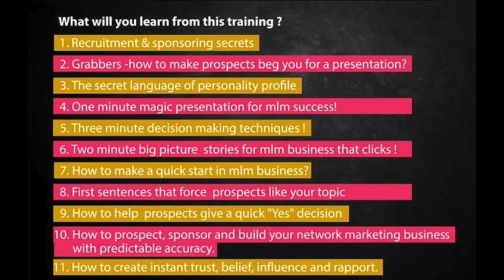MLM leadership ഉം സ്വർണ്ണവിലങ്ങും ( Golden Handcuff) തമ്മിൽ എന്താണ് ബന്ധം?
MLM Training Series in Malayalam - 37

10 Minutes with Indian MLM Guru can change your life.
Indian MLM guru,Vinod Namboothiri is one among the rare professionals who exist in the MLM Scenario with more than 2 decades of MLM experience coupled with 25 years of Corporate Sales and Training experience in the world's best Fortune 500 companies.